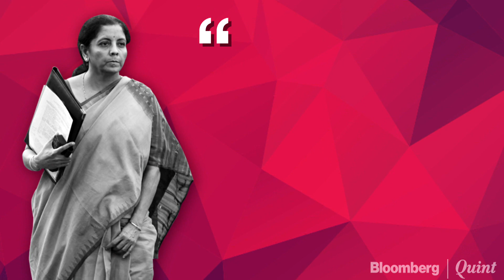A Tonic Like Meeting With Private Banks: Nirmala Sitharaman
No liquidity crunch for private banks, says Finance Minister Nirmala Sitharaman post meeting with private lenders.